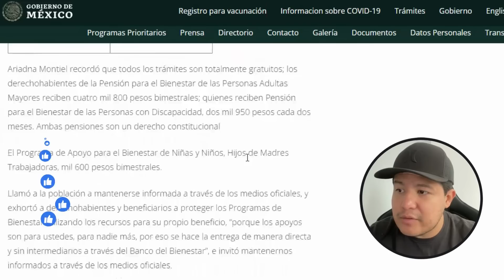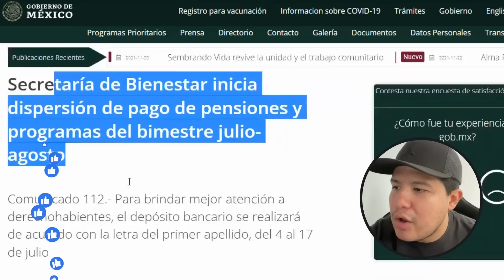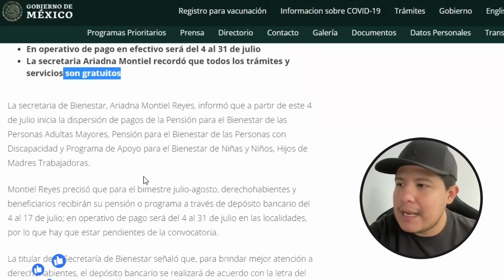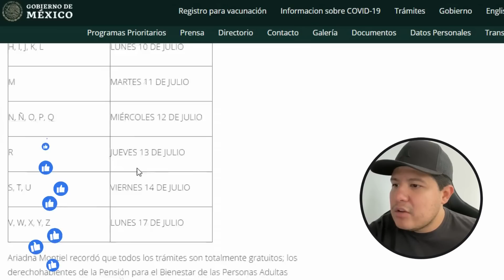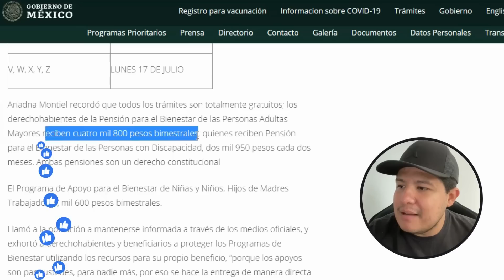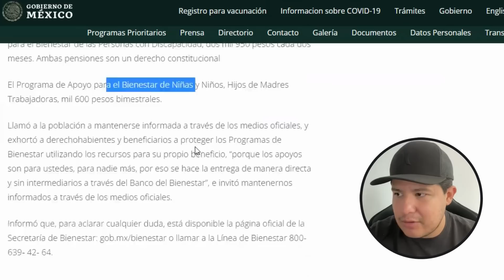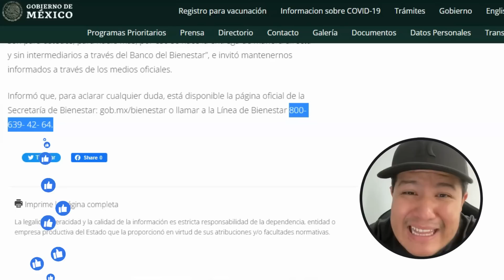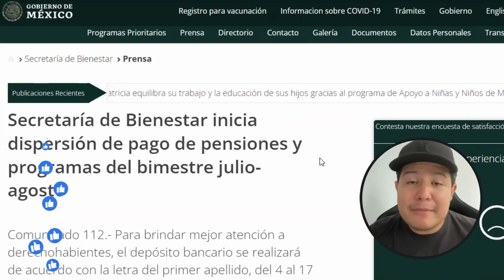Inicia depósito de pensión bienestar con error en pagos 🤷‍♂️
El depósito de la pensión bienestar para adultos mayores, personas con discapacidad y madres trabajadoras ha comenzado, pero se ha presentado un problema. Algunos derechohabientes han visto reflejado su depósito, pero en cuestión de minutos desapareció.

Si tienes dudas o necesitas aclarar esta situación, te recomendamos consultar a través de la línea del bienestar al 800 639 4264.

Te puede interesar: Retira tu pensión COMPLETA ¿Cuál es el banco que más te conviene? 🆕